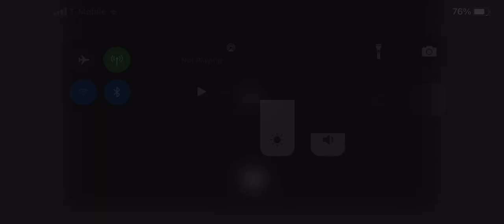Stone Cold | Montage